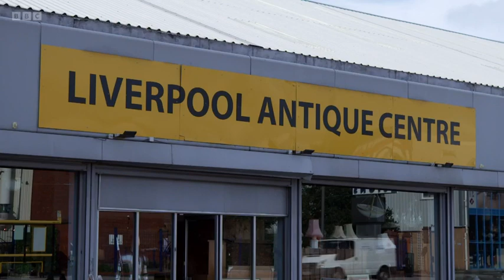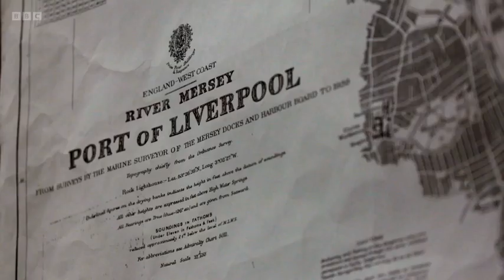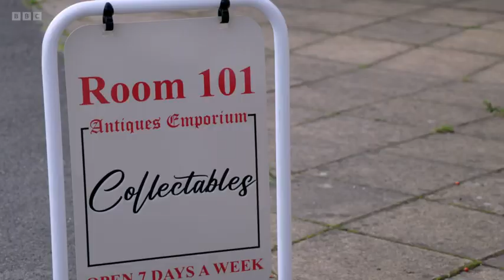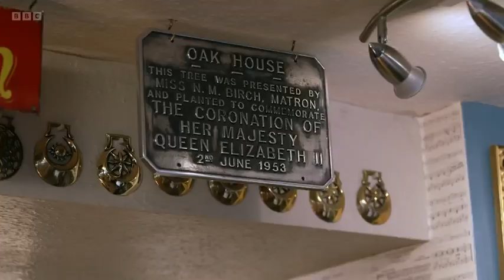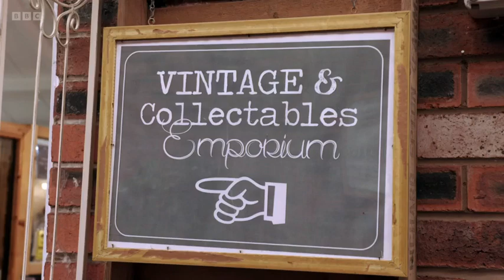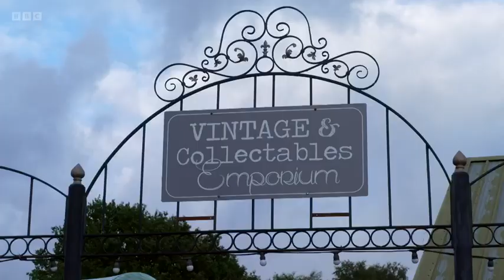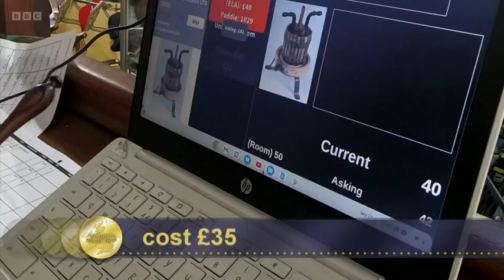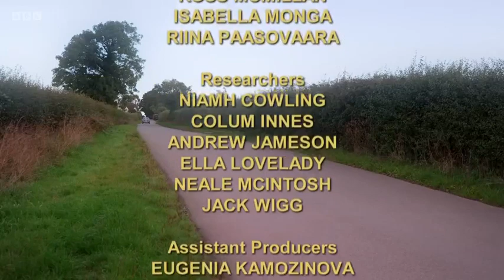Antiques Road Trip S26E01, Antiques Road Trip UK, Antiques Road Trip full episode